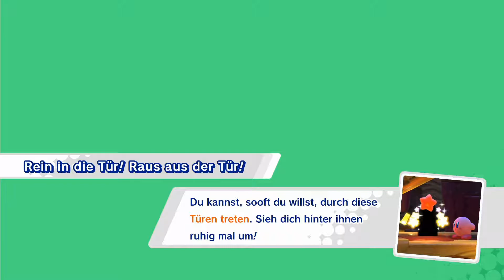WHISPY WOODS & STEROID KÖNIG DEDEDE | Kirby Star Allies #2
Über das Spiel:
Kirby Star Allies ist der erste Kirby Titel für die Switch und seit langem wieder mal ein Haupttitel für eine Heimkonsole. Als Besonderheit gilt in diesem Teil, die Möglichkeit gegnerische Fähigkeiten nicht nur zu übernehmen, sondern diese auch mit den Freundes-Herzen seiner Truppe hinzu zu fügen und somit dauerhaft mit bis zu 4 Verbündeten herum zu laufen. Ob Kirby überzeugen kann, seht ihr in den Videos :)